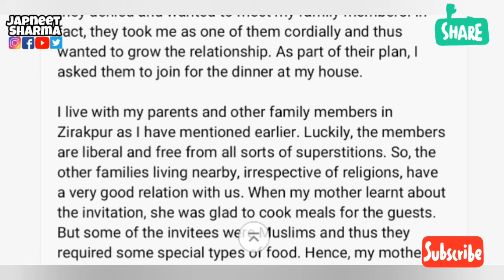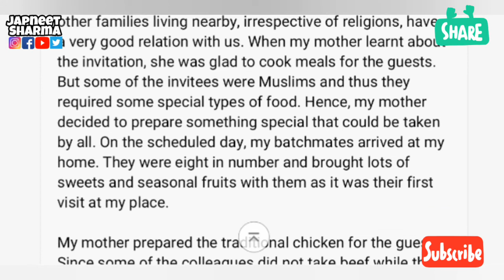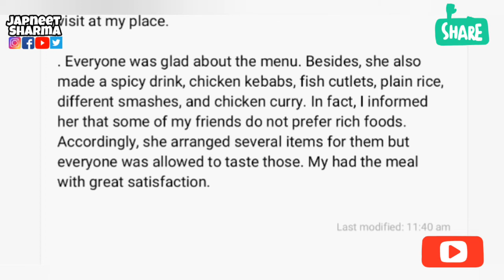Describe a time when you invited someone to have dinner at home or restaurant || new cue card may to